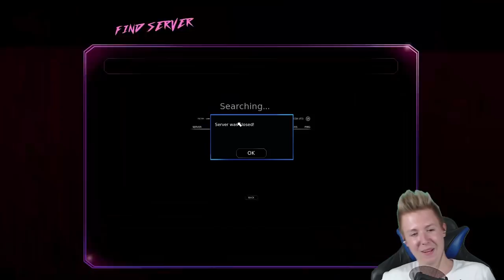CHUCKEN LUBI KRZESŁA! • Ben and Ed - Blood Party